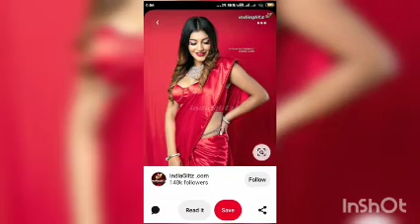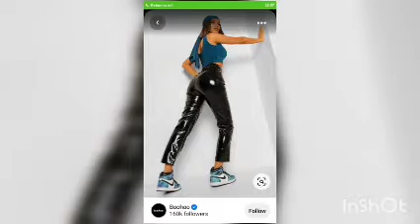Badgotya Pariwar Special Meena Geet